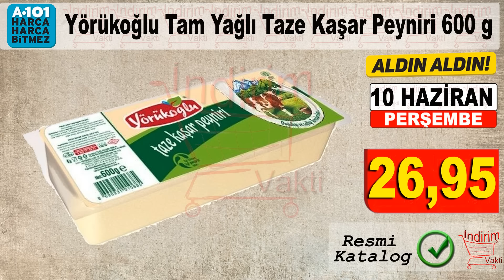NET SUNUM | A101 TEMİZLİK VE GIDA 10 HAZİRAN 2021 || AGİSS ÜRÜNLERİ KAHVALTILIK | A101 AKTÜEL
Tek Tek Net sunum A101 10 haziran 2021 kataloğu temizlik ve gıda bölümü huzurlarınızda! Agiss marka ürünler, kahvaltılık ürünlerle dolu A101 haftaya perşembe bakalım neler neler var?

İkbal Geleneksel Dana Kangal Sucuk
Pınar Tam Yağlı Süzme Peyniri 1 kg
Ovadan Osmancık Pirinç 5000 g
Agiss Kartuş Ağda Çeşitleri
25 metre Ağda Bezi
Superfresh Dondurulmuş Tost Çeşitleri
Yörükoğlu Tam Yağlı Taze Kaşar Peyniri 600 g
Marmara Birlik Sepet Serisi Siyah Zeytin 800 g
Clean & Fun Mikrofiber Mop Çeşitleri
Tüy Dökücü Krem Agiss 100 ml
Dimes Smoothie Meyve Suyu Çeşitleri
Pınar Az Yağlı Yoğurt 3 kg
Coca Cola Şekersiz